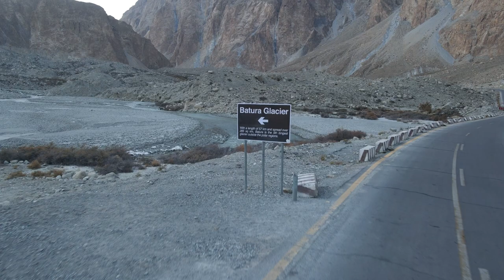Incredible Rainbow suspension bridge Gojal Hunza Pakistan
Gear Used:
Mavic air 2
Mavic mini